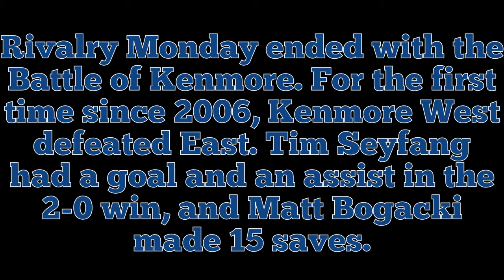Tim Seyfang / Matt Bogacki Post-Game 1/16/17